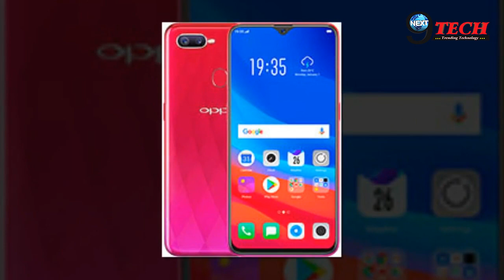Amazon India पर फ्री में मिल रहा ये Oppo F9 Pro | Next9Tech